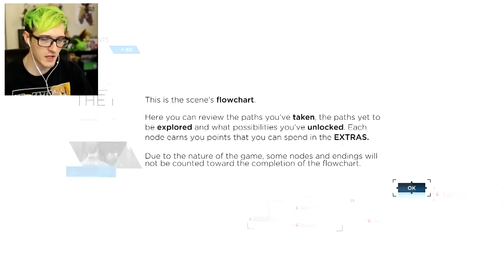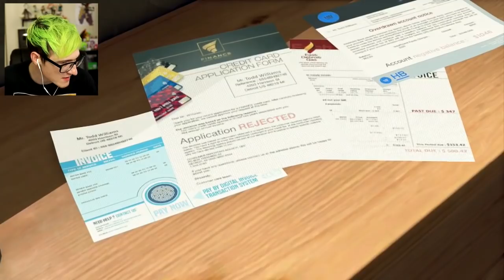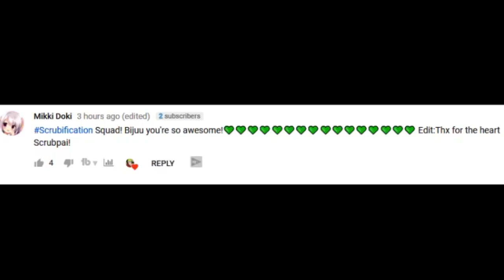THIS GAME HAD ME ON THE EDGE OF MY SEAT | Detroit: Become Human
DETROIT BECOME HUMAN The game about making choices that could change the course of the entire game. You guys requested that i try this out and so far i love it.

My Gear